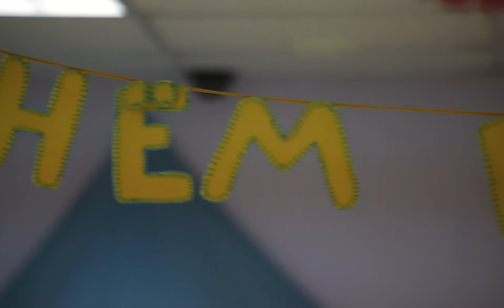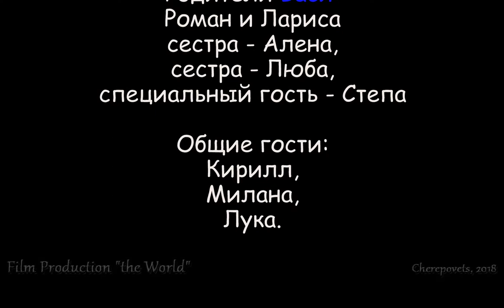Необычный день рождения! ВАСИ И СОНИ!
Оригинальная версия дня рождения Васи и Сони Киностудия "МИР" Ведущая - Наталья Корчажинская Оператор-монтажер -
Владимир Лобия.